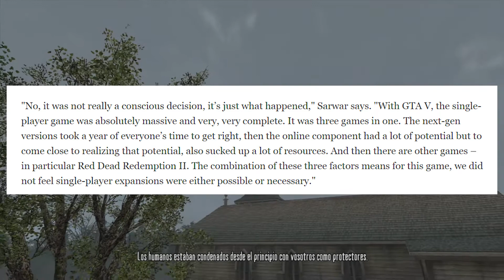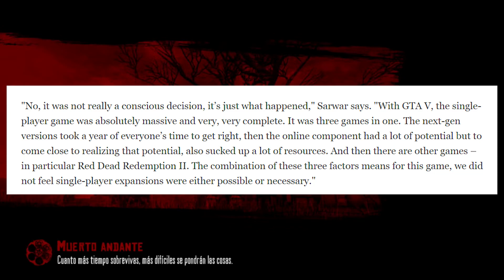Red Dead Redemption 2 ⭐ RdR 2 apuesta por el modo de Un jugador! ⭐ Gameplay Español [HD]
Queremos más noticias de Red Dead Redemption 2! Ante la espera de lanzamiento del trailer español para Ps4, Xbox y PC (ojalá xD) de Red Dead Redemption 2 seguimos con más noticias de RdR 2 y recopilaciones de información curiosa de internet... y en este caso Red Dead Revolver jejeje

► REDES Y DEMASES